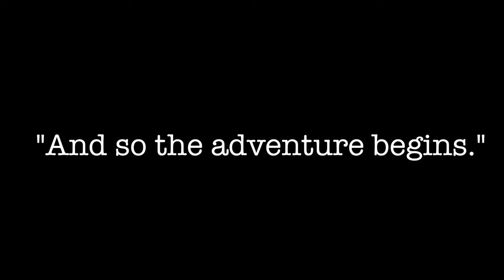MY WEDDING PROPOSAL / JAPINOY SATO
And next video is about my PROPOSAL BTS and kung pano ko napag planuhan tong araw na to .
gustu ko lang talaga mag pasalat sa mga taong tumulong sakin para maging succes tong plano na to. Family, Friends
At sana maging ok narin yung mga nang yayari sa mundo na pandemic
para maka dalaw rin kami ni rotchelle sa pilipinas .

so sana nag enjoy kayo sa video na to and i trtry ko pang mag share sainyo mga ka MASA sa panibagong yugto nang buhay namin ni rotchelle.

PEACE!